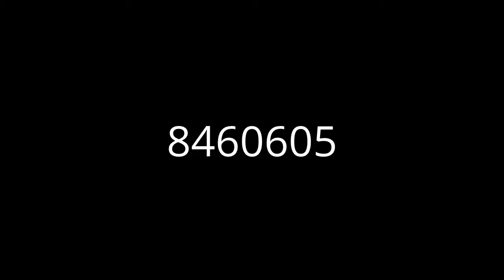Moreno Valley homes for sale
Working with one of our knowledgeable Moreno Valley Realtors to find the perfect home for sale is a wise choice, as our Realtors are local experts when it comes to understanding theMoreno Valley marketplace inside & out. Get instant access to all Moreno Valley homes for sale by visiting us or you can also reach us toll free at .